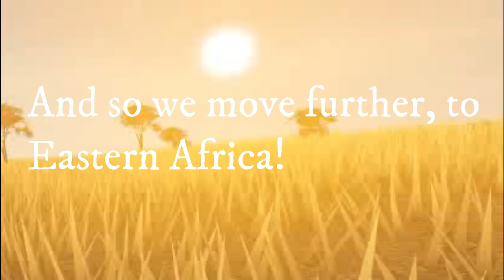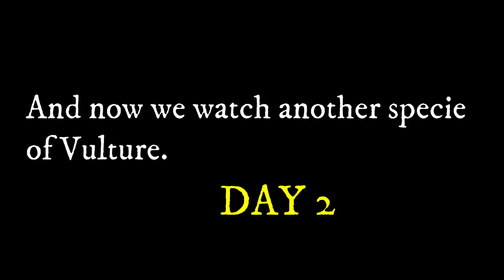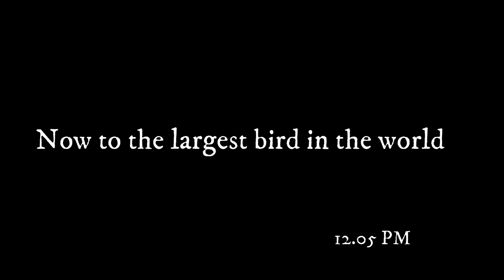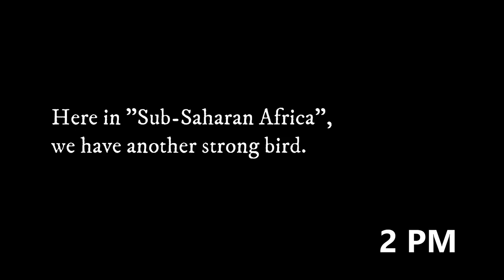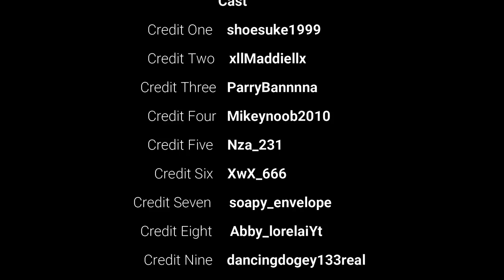"The Plains Of Africa!" | Episode. 2 | - The birds of Africa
stayhome Hey guys! This is the second episode, which you guys went crazy for!
Here it is, and I really hope you enjoy this 30-minute long documentary.
It was really fun editing this but it still took so much time, which hopefully turns to a success!

Thank you guys for 900+ subs, I'm soon reaching the goal for this channel; 1K subs!
So I can start a community with you guys!

Bye bye!